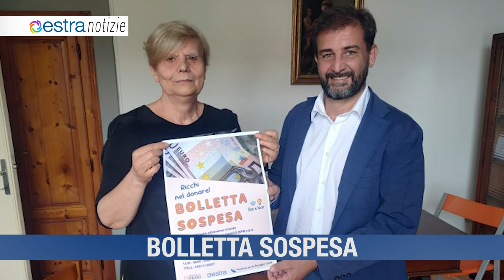ESTRA NOTIZIE Settembre Toscana TV HD 2024